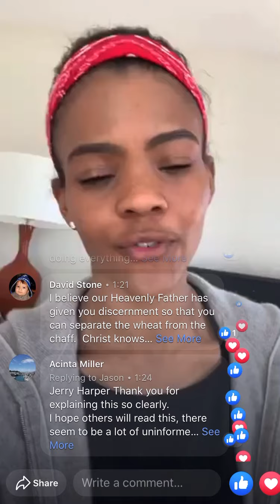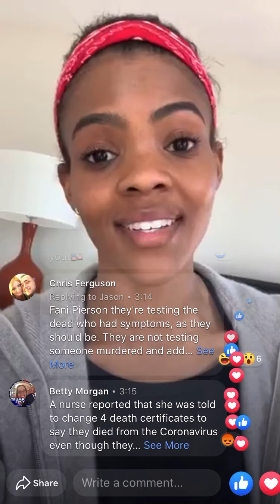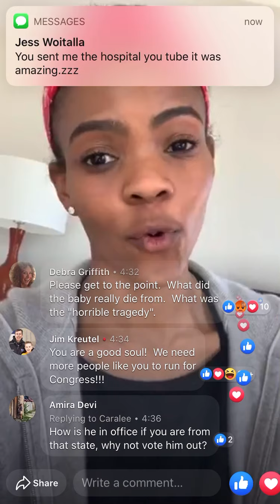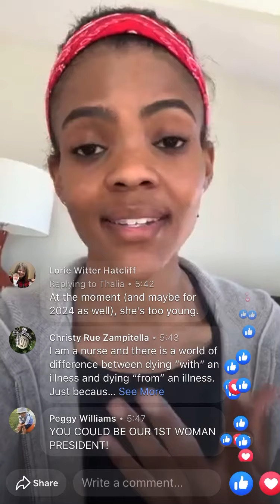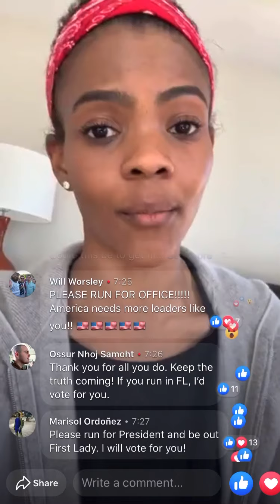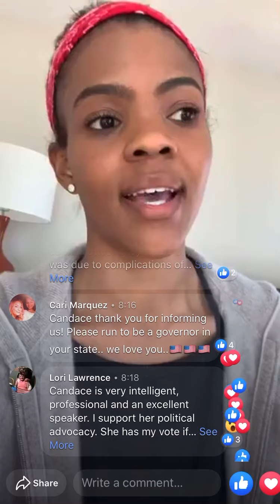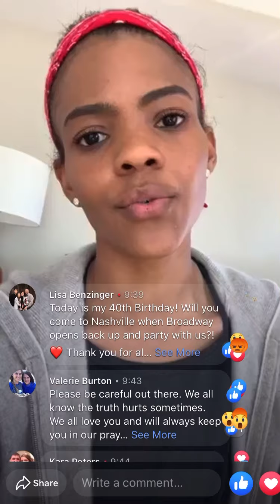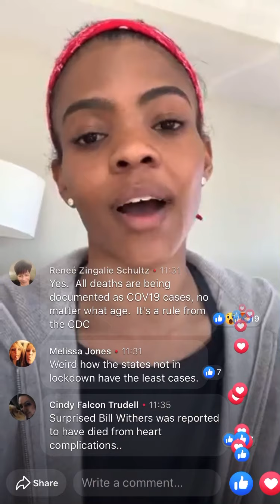Candace Owens on Connecticut baby death from Covid-19